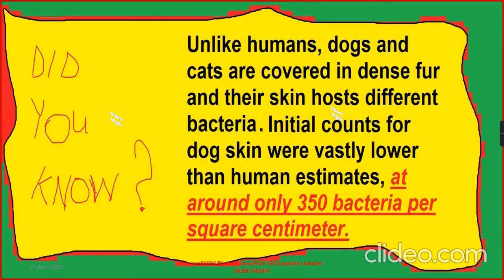Celebrities With Their Adorable Pets Part 195/Music